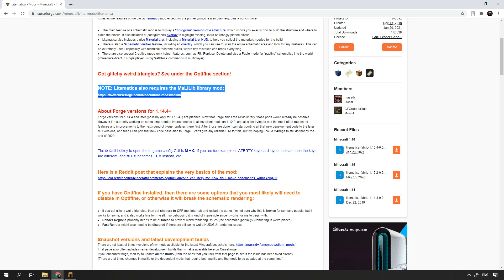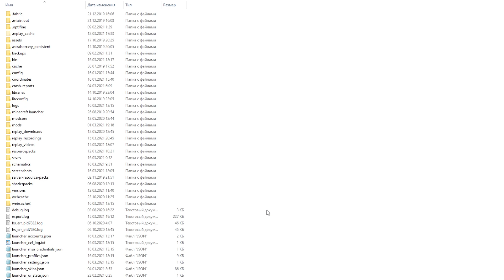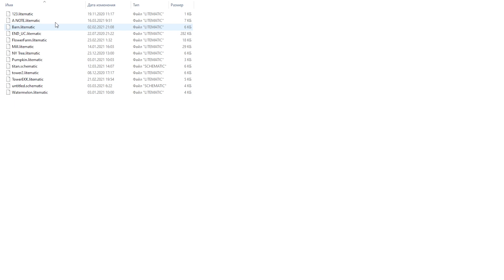Лайтматика: вводный курс | Minecraft tutorial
Краткий курс по широко известному моду для Minecraft - Litematica. Вы узнаете, что такое Лайтматика и с чем её едят, как установить, и как использовать базовые функции. Здесь есть всё, что может понадобиться игроку, который только знакомится с данным модом.

00:00 Вступление
00:50 Что такое Лайтматика?
01:14 Как установить мод?
01:57 Возможные конфликты с OptiFine
02:34 Как сохранить свою постройку в Litematica?
04:58 Как поместить сохранённую схему в мир?